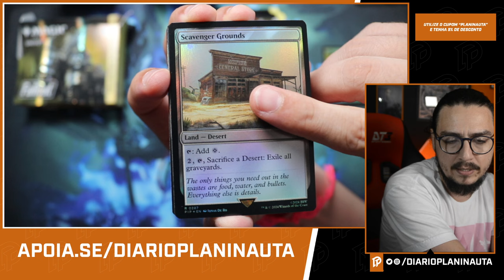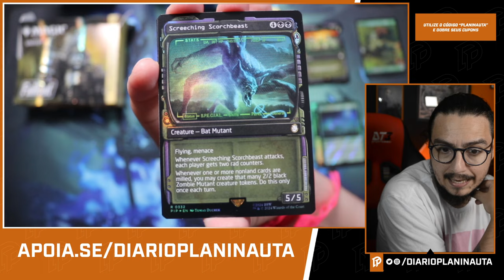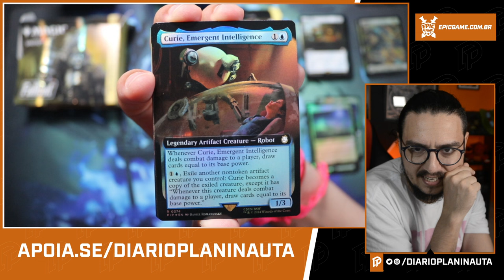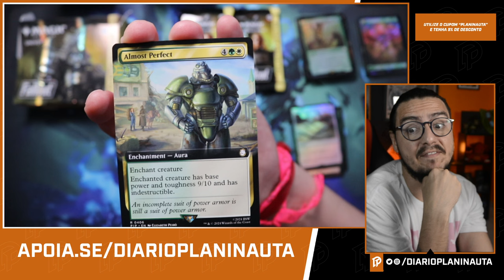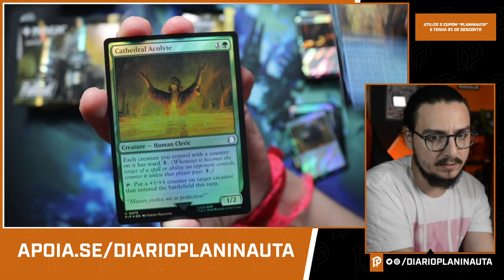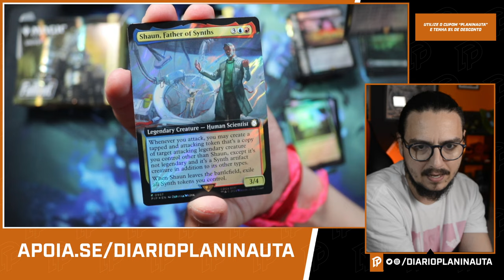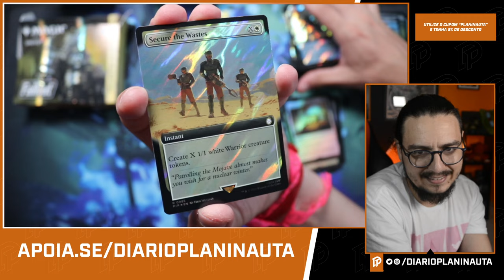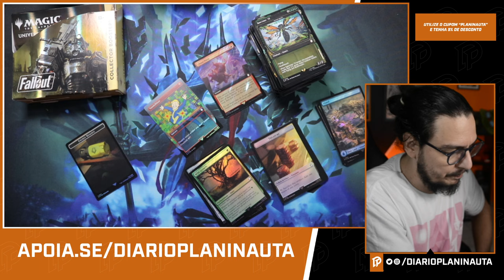FALLOUT COLLECTOR BOOSTER BOX UNBOXING